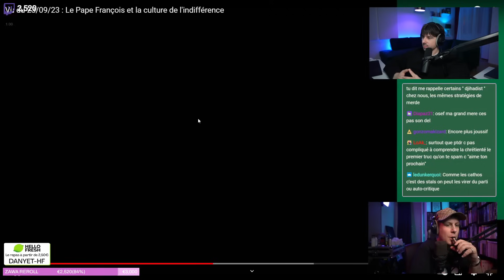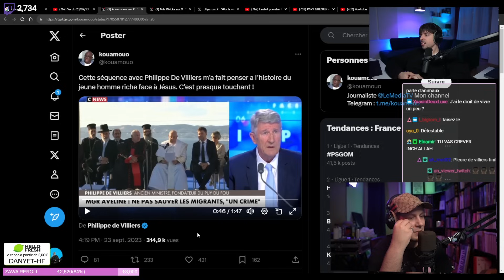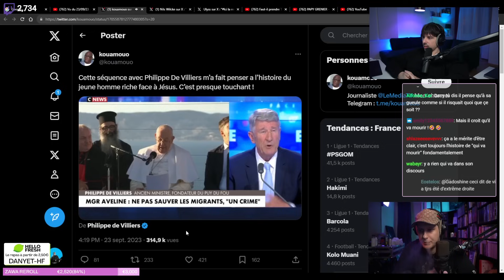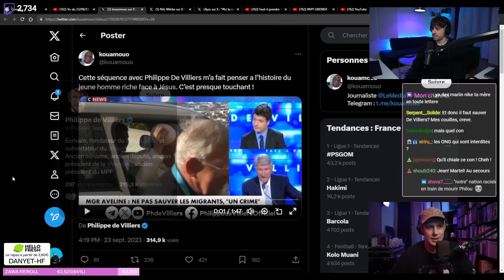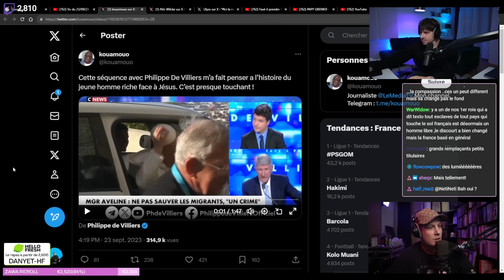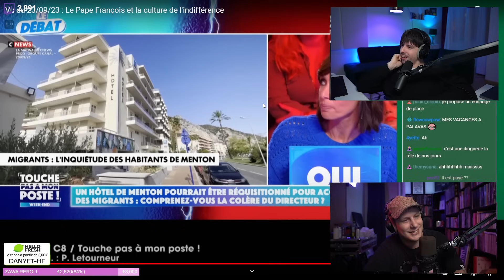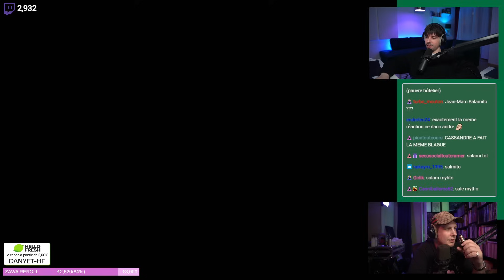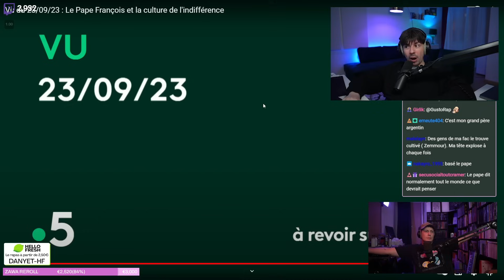Le Pape DÉFEND les MIGRANTS ? (les faux chrétiens en sueur)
Montage  + Miniature : monamijow